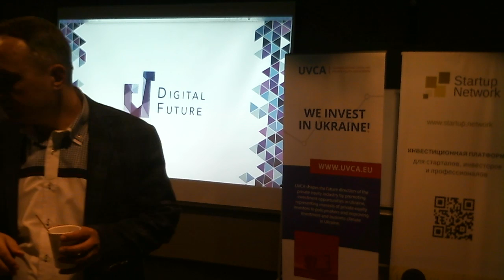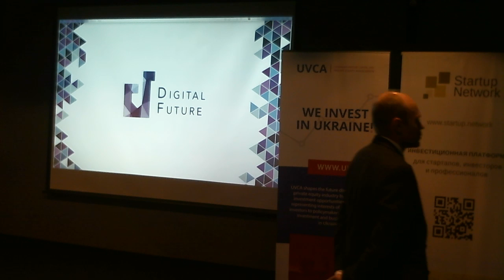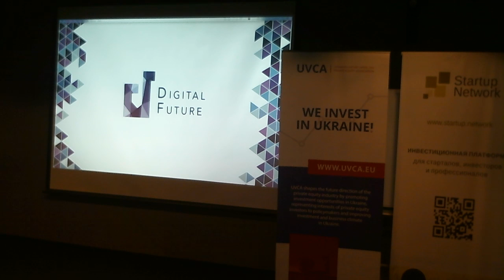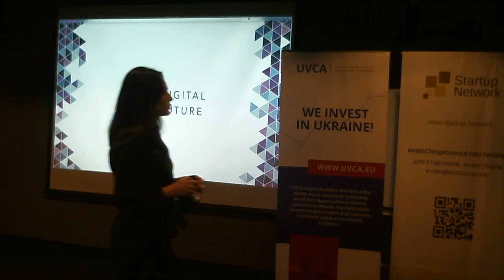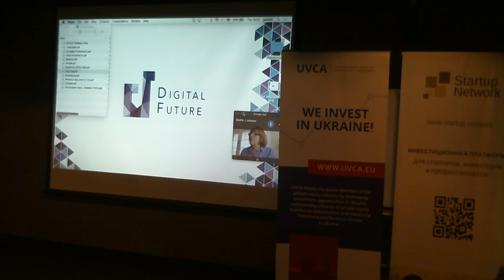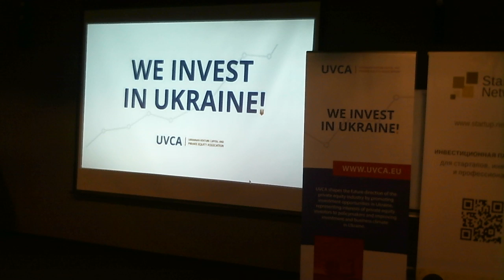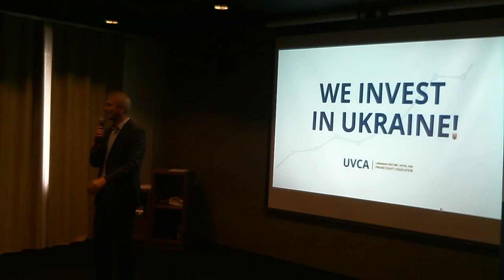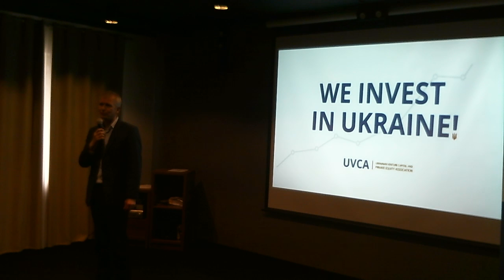20160421 1627 DigitalFuture, StartUp, ‪#‎UVCAchallenge, #‎UVCA